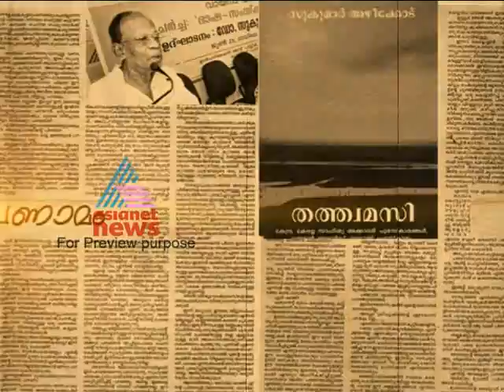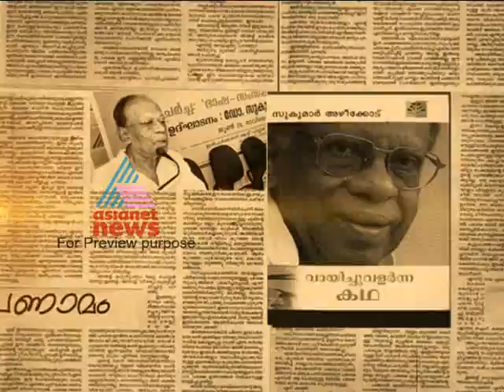Asianet News Time Jan 24, Part 1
Top Stories:
1)Dr. Sukumar Azhikode passes away
2)High fiscal deficit restraining policy rate cut: RBI
3)Mullaperiyar Issue
4) Munnar encroachment